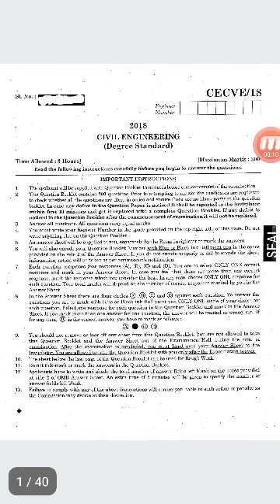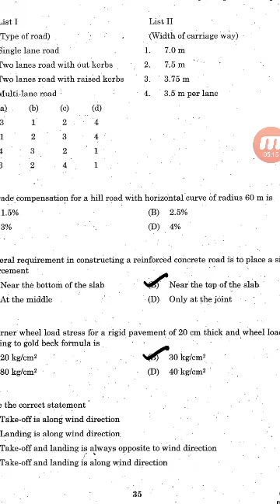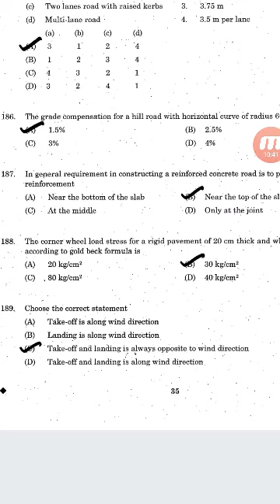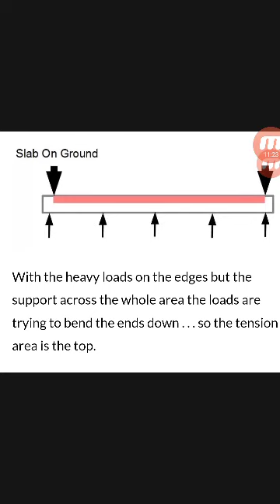Tnpsc Civil engg- Highway engg-part-10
Tnpsc Civil engineering previous qst discussion,.